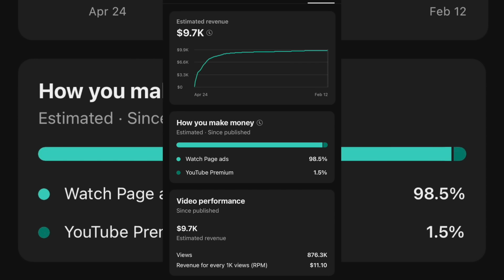Welcome To The Murder Capital Of America - Philadelphia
LEARN HOW TO MAKE $100K+ A MONTH AS A YOUTUBER JUST LIKE I DO ! :